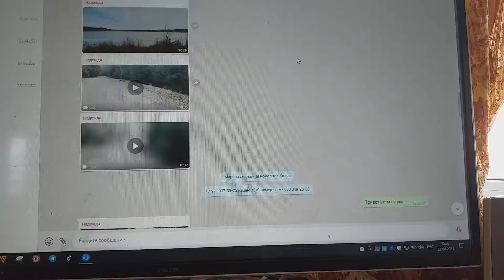Пением заслушался внук птиц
На прогулке по экологической тропе внук заслушался птичек пением.
Окончанию жизни впроголодь все птички очень рады.
И к людям не способным видеть связь и частного хотя отношусь я с сожалением,
Да вот страстишка клипов записи, что глупость, в общем, — неспособность над основой мыслей всех своих трудиться, во мне сметает все преграды.